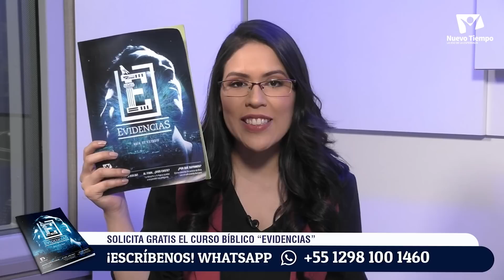2 ¿Combinan la razón y la fe?